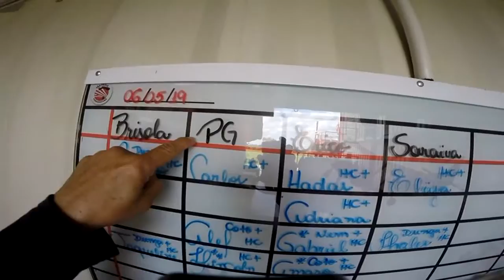Salto Duplo do Lincoln na São Paulo Paraquedismo~1